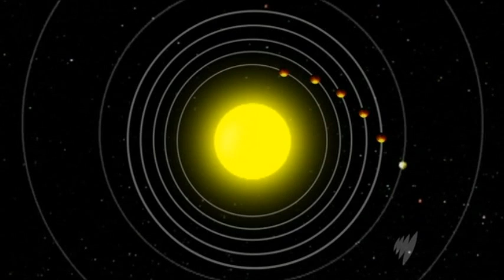Over 500 New Exoplanets Found Including 54 Earth like Planets!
News story from SBS Austraila on 3rd February 2011.